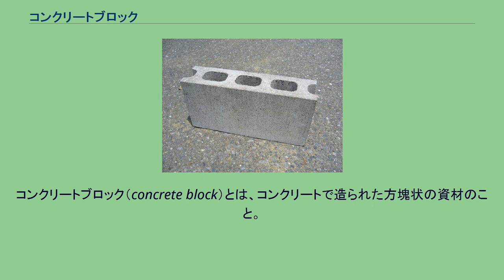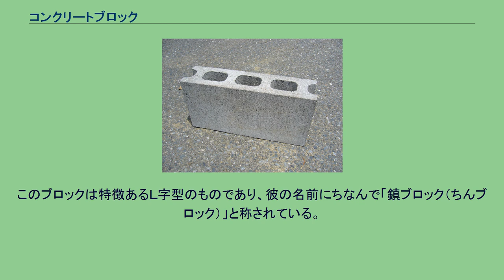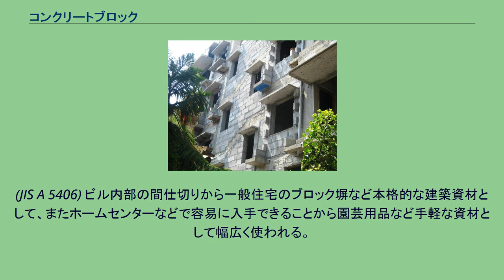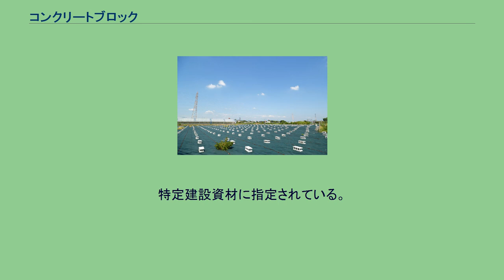コンクリートブロック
コンクリート組積造ブロック 重量が稼げることから重しにも重宝される。
コンクリートブロック（concrete block）とは、コンクリートで造られた方塊状の資材のこと。
建築・土木資材の一つ。
工業製品として規格化されており、どこでも簡単に入手でき、かつ、施工管理もコンクリートを直打ちするよりも簡単であることから、広く一般に普及している。
景観対策として用いられる、表面を加工した化粧ブロックなども含まれる。
狭義には『空洞コンクリートブロック』と呼ばれる製品及びその類似品である、建築用資材として宅地の外壁などに用いられる材料を指す事が多いが、広義では道路工事や河川工事で用いられる積みブロック・張りブロックや海岸工事に用いられる消波ブロックなども含まれる。
建築用コンクリートブロック ブロック塀に用いられる、デザイン性や風通しを重視したもの（透かしブロック） コンクリートブロックを用いた壁の製作 組石造の材料として、水平・垂直方向に規則的に並べて積み上げて用いる。
ただし、水平方向の外力に弱いという欠点がある。
コンクリートブロックの断面を見ると、角のとれた矩形もしくは円形の穴が開いている。
この穴を用いて、鉄筋を通す・モルタルを充填する、などの方法で構造的に強化することができる。
コンクリート組積造ブロックで建設された建物。
明治時代中期、初代浅野総一郎が浅野セメント東京工場事務所をコンクリートブロックで建築しており、これが日本で最初に使用されたものだと言われている。
第二次世界大戦後、焼け野原になった都心を復興させるために、簡易で高い不燃性を有する素材が必要となったことからコンクリートブロックが注目された。
アメリカ合衆国からブロック製造機が輸入され、工場で規格化されたブロックの大量生産が始まると、瞬く間に全国へ普及した。
日本でも技術開発が進み、特に建築家の中村鎮が開発した中村式鉄筋コンクリートブロックによる建物は、1921年から彼の亡くなる1933年にかけて全国で119件が建築されている。
このブロックは特徴あるＬ字型のものであり、彼の名前にちなんで「鎮ブロック（ちんブロック）」と称されている。
国産品の出現もあり、規格が乱立するおそれが出たため、早くも1952年にはJIS規格化されている。
(JIS A 5406) ビル内部の間仕切りから一般住宅のブロック塀など本格的な建築資材として、またホームセンターなどで容易に入手できることから園芸用品など手軽な資材として幅広く使われる。
土木工事現場でコンクリートブロックという場合は、上記の建築用資材ではなく、道路斜面（いわゆる 法面（のりめん））や河川の護岸部を覆う材料として用いられるものを指すことが多い。
一般に用いられるものは石垣などの材料である 間知石（けんちいし）の代替品として製造されている『間知ブロック』（けんちぶろっく）と呼ばれるもので、斜面の前面に組み合わせて積んで、裏に生コンクリートを打設して設置される。
河川護岸用に用いられるものについては、1997年の河川法の改正に伴い、水際の生物などに配慮した製品が多く用いられるようになった。
これはブロック前面の空洞に周辺の土砂や石を詰め、流水による河岸の浸食防止など護岸の機能を発揮しつつ、土砂による河岸と同様の生態系や植生の保護・育成を期待する製品となっている。
特定建設資材に指定されている。